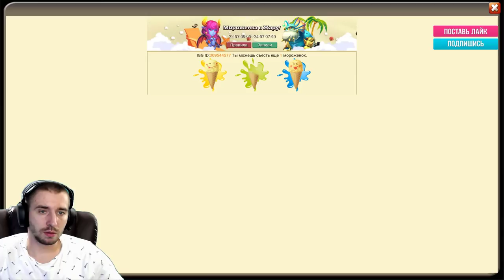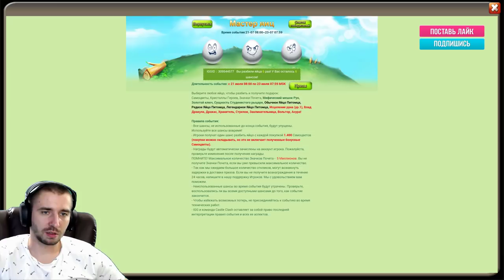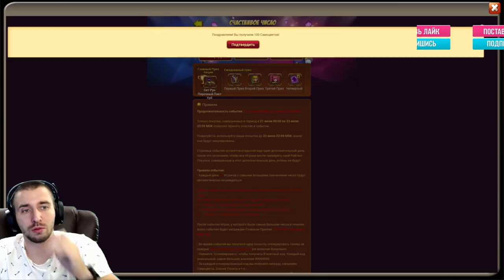ХОРОШИЙ ХОД КОНЕМ НА БЕЗДОНЕ\ БИТВА ЗАМКОВ \ CASTLE CLASH